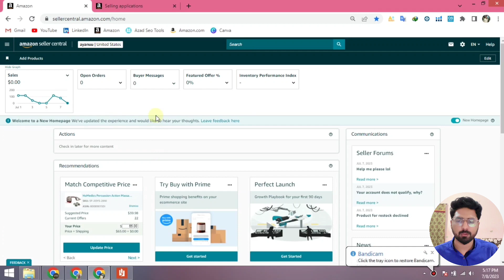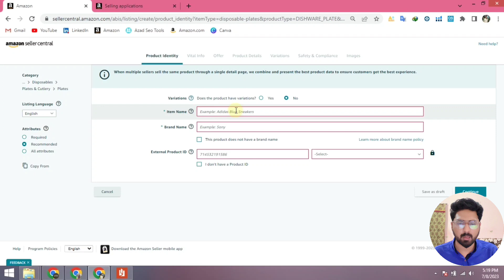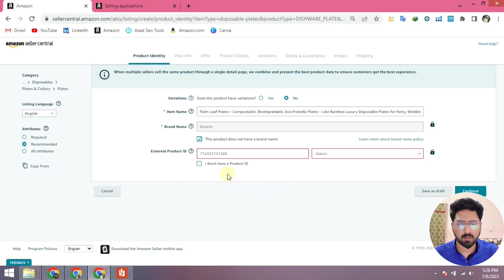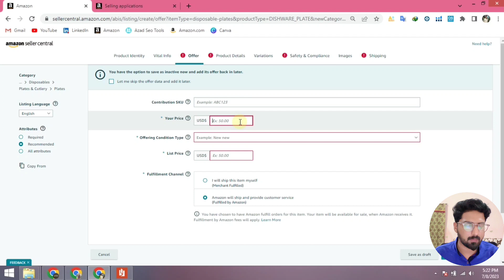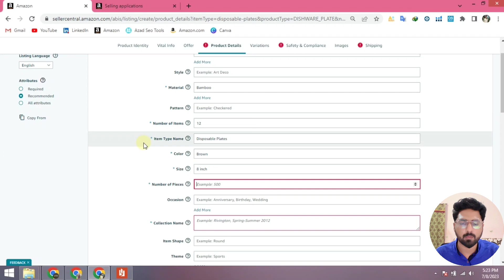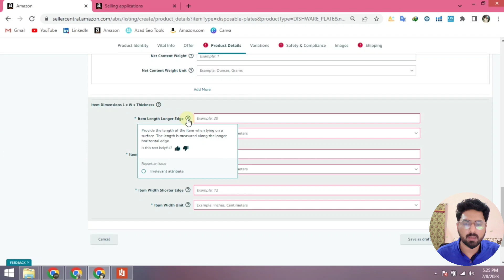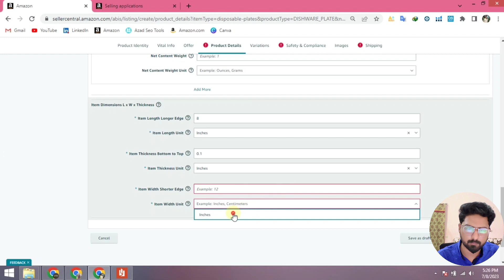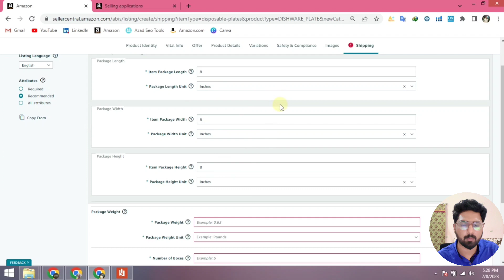How to List Your First Product on Amazon 2023 | Create Your Amazon Product Listing 2023 | Amazon FBA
Are you ready to start selling your products on Amazon and tap into the massive online marketplace? In this comprehensive tutorial, we'll walk you through the process of creating a listing on Amazon, ensuring that your products gain maximum visibility and attract potential customers. Whether you're a seasoned seller or a beginner, this step-by-step guide will help you navigate the platform with ease.

In this video, we cover all the essential steps to create a successful listing on Amazon. Here's what you'll learn:

Introduction to Amazon Seller Central: We'll show you how to set up your seller account and navigate the Seller Central dashboard, where you'll manage your inventory, orders, and product listings.

Researching and Identifying the Right Product: Discover powerful strategies and tools to conduct product research effectively. We'll discuss finding profitable niches, evaluating demand, and competition analysis.

Optimizing Your Product Listing: Learn the crucial elements of an optimized listing, including product titles, bullet points, descriptions, and images. We'll explore best practices for keyword research and explain how to incorporate relevant keywords to improve search visibility.

Product Images and Enhanced Content: Discover the importance of high-quality product images and explore strategies to create captivating visuals that entice potential buyers. Additionally, we'll show you how to leverage Enhanced Brand Content or A+ Content to enhance your product listing and provide additional information.

Pricing, Fulfillment, and Shipping: Understand how to set competitive prices for your products and choose the most suitable fulfillment method. We'll explore Amazon's Fulfillment by Amazon (FBA) program and explain how it can simplify your shipping and customer service processes.

Managing Inventory and Order Processing: Get insights into inventory management strategies, handling orders, and keeping track of stock levels. We'll share tips to ensure smooth order processing and customer satisfaction.

Launching and Promoting Your Product: Once your listing is live, learn various strategies to promote your product on Amazon. From advertising campaigns to optimizing your product listing for organic rankings, we'll provide valuable tips to increase your product's visibility.

Monitoring Performance and Making Improvements: Finally, we'll discuss how to monitor your product's performance, analyze sales data, and make data-driven decisions to continuously improve your listing and increase your sales.

___________________/SOCIAL LINKS\______________________

🔹 CONNECT 🔹